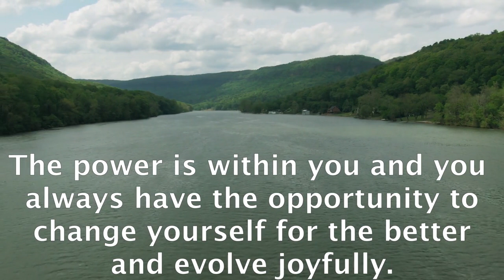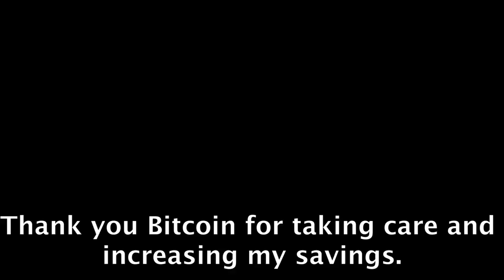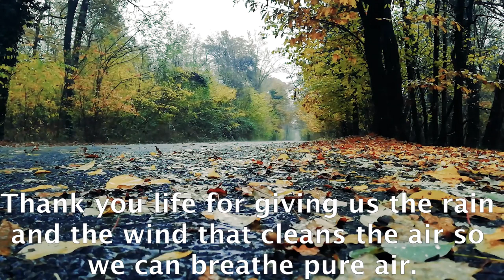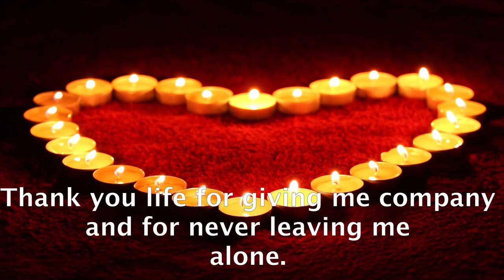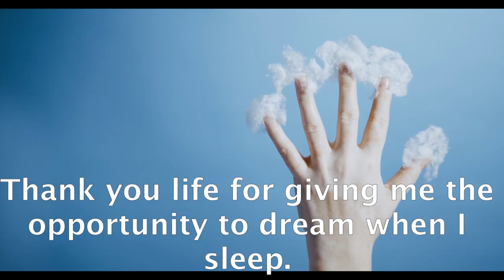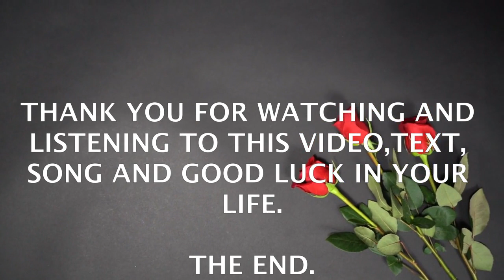POWERFUL ROUTINE AFFIRMATIONS FULL OF GRATITUDE | LISTEN 21 DAYS #37- raúl pipaon ibañez - goldenphi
Here the text in english:
In this video I share powerful thoughts of gratitude. To create a daily habit in the subconscious I recommend to listen to this video for 21 days. You can internalize what I say to create greater gratitude and be more in tune with life. The power is within you and you always have the opportunity to change yourself for the better and evolve joyfully. Now, repeat with me: Thank you life for the gifts you give me all the time and for protecting me. Thank you body and soul for giving me the opportunity to live. Thank you universe for loving me and giving me everything I need. Thank you life for being safe. Thank you universe for giving me many opportunities to choose what is best for me. Thank you Bitcoin for taking care and increasing my savings. Thank you legs and feet for giving me the opportunity to walk. Thank you universe for guiding me in my life and giving me the best options. Thank you life for giving me and increasing my income. Thank you universe for giving me new and wider perspectives. Thank you family and friends for giving me love, friendship, advice and happiness. Thank you governments and people who are part of governments for working honestly for the welfare of all. Thank you life for giving me unconditional love now and always and being able to give love to others. Thank you life for giving us the rain and the wind that cleans the air so we can breathe pure air. Thank you life for supporting me in everything I do. Thank you universe for guiding me internally and teaching me how to love myself and others more. Thank you life for giving me company and for never leaving me alone. 22 Thank you brain and heart for giving me intelligence, wisdom and life. Thank you sunshine for giving us light and life. Thank you for a fantastic and enriching day. Thank you for the joys in life. Thank you life for giving me the opportunity to dream when I sleep. Thank you universe for good music and art. Thank you for nature and trees. Thank you life for giving me more love every day. Thank you for all my organs and all the parts of my body. Thank you for everything I have. Thank you life for giving me good health and well being. THE END. 33